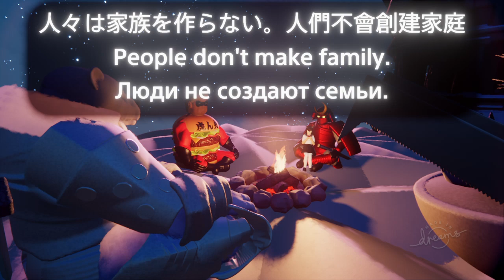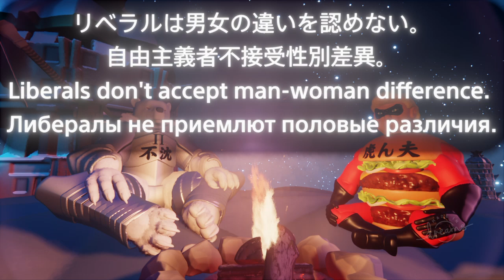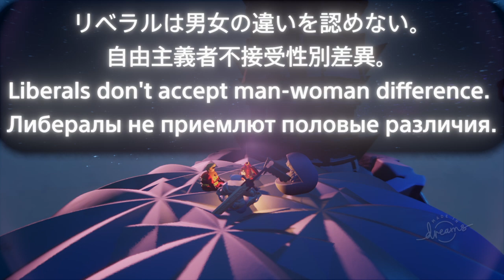Worst problem 少子化世界 childless world. USA white will be minority. Trump Presidential election Harris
read the article↓Прочитайте статьи. 参考記事

Children are decreasing.
Fix your coutry. 国を正すべし。

尓＝你、馬＝嗎
不沈 = футин  (futin) = Unsinkable = Непотопляемый
Platinum bear 不沈 (futin) : made by "DustProphet"
Burger man 虎ん夫 : made by "Vasuri83", "TheRedProphett", "engiref"
Structure and sky : made by "Martinitydk"

■西の青の憎悪を避ける為、全ての発言を見ていない（我看不到所有的評論）。
I do not look any comments to avoid the HATE of West Blue.
■このチャンネルの動画で使える部分があれば、無断で自由に使って下さい。
 If you want, use the movies of this channel freely.

ドリームスユニバースは、同性愛推進ゲームです。
Dreams Universe is a homosexual game.
ドリームスユニバースは、開発停止が発表済みなので注意。
The end of the development of Dreams Universe was already announced.

 If you want to play my original game ( like ≒ 0 ), come to Dreams Universe and search "kuzuryu9".
　自分の自作ゲーム（高評価はほぼ０）をプレイしたい方は、ドリームスユニバースで以下のIDを検索してください。
playstation ID : kuzuryu9

誰もやらない自作ゲームなので、誰も見ない動画にします。前回動画と内容はかぶります。

▼その他のおすすめ動画(Other Movies)

●この動画を楽しめた人が、MEIKOを少しでも好きになってくれますように。
 I hope you will love MEIKO a little more.
●自分はメールボックスやグーグル＋のメッセージを開かないので、動画への批判や苦情、中傷などを送られる場合は、正規ルートでお願い致します。
I NEVER open my E-mailbox and google+ message, THANK YOU!